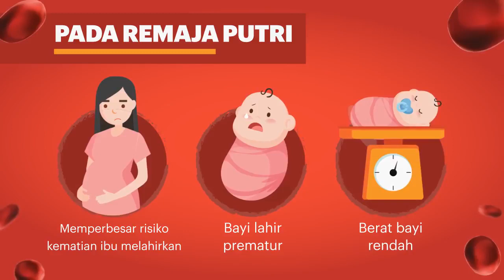Info Anemia 2